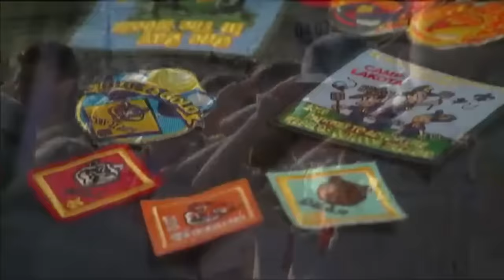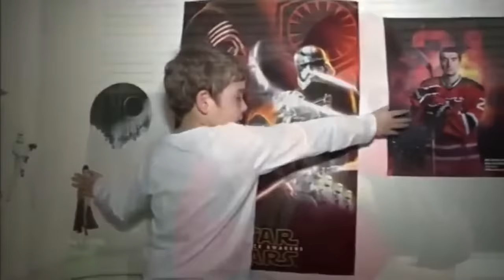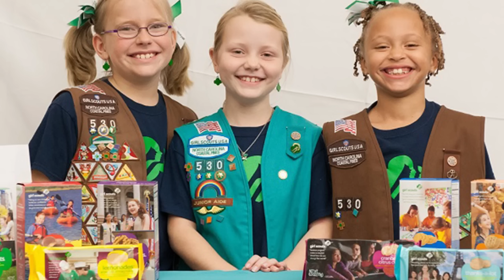Boy Scouts Of America Have Died; Now Accepting Transgender Boys (REACTION)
Following a New Jersey lawsuit filed by the parent of a transgender boy who was born as a girl, the Boy Scouts of America will now allow transgender boys to join the Boy Scouts.  This is a reversal of a 100+ year long policy that kept the Boy Scouts… for boys.  Not girls, which would be the girl scouts.  This comes only about two years or so after gay adults were allowed to become Scout Leaders in the Boy Scouts.  Aside from the dangerous obviously dangerous combination that this could be, it also represents the end of an era.

If girls are allowed to dress as boys and become Boy Scouts, then what is the Boy Scouts really? Why have the Boy Scouts and the Girl Scouts if boys and girls are allowed to join one and eventually both? Boy Scouts and Girl Scouts center around many of them same things but at the same time, they center around different things.   Boy Scouts don’t sell the cookies.  Boy Scouts focus on things that will shape them into well-rounded men as adults.  Same goes for the girls, who focus on things that will make them well-rounded women.  With the absence of a focus on developing a person based on their gender, then what are we left with?

The end result may be something totally unmanageable.  A place where parents will be afraid to send their children.  A place where children will go to camp and return home completely confused.  Empty vessels being filled with clouds of uncertainty and doubt.  A truly unfortunate situation, but one that could have been seen coming from a mile away.  The only hope in this story is that there could be some type of federal intervention and reversal, or at least an uprising from the parents of the children involved.  If that doesn’t happen, then this won’t be the last pillar of American society to be attacked.

LGBTQ Advocates Applaud Boy Scouts for Lifting Transgender Ban - NBC News

New Jersey Boy Reacts to Scouts' Policy Reversal on Enrolling Transgender Children | NBC New York

Girl Wants Boy Scout Group to say she is a Transgender Boy - Breitbart